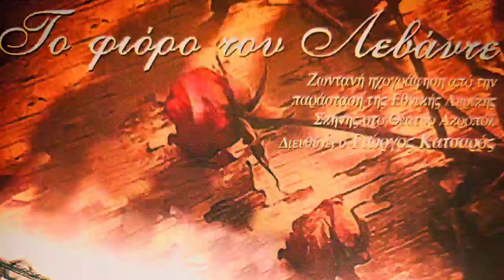Τζατζαμινιά/ Δημήτρης Σιγαλός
Γρηγορίου Ξενοπούλου

To Φιόρο του Λεβάντε

Ζωντανή Ηχογράφηση από την παράσταση της Εθνικής Λυρικής Σκηνής στο Θέατρο Ακροπόλ, το 2002.
Διευθύνει ο Γιώργος Κατσαρός.

Η κοσμοσυρροή που σημειώθηκε στο Φιορό του Λεβάντε και η απαίτηση του κοινού να ηχογραφηθούν τα μουσικά μέρη της παράστασης, για να κυκλοφορήσουν σε ένα cd, μας έκανε να πραγματοποιήσουμε αυτή την ηχογράφηση.
Δεκατέσσερις σολίστ, δεκατρείς χορωδοί και είκοσι μουσικοί συμμετέχουν σε αυτήν την παραγωγή, όπου μαζί με 1.200 θεατές δημιουργούν μια αξέχαστη θεατρική ατμόσφαιρα.
Οι διασκευές και οι ενορχηστρώσεις που έκανα στις αξέχαστες μελωδίες των Μεγάλων αυτών συνθετών, αλλά και οι συνθέσεις μου, έγιναν με πολύ μεγάλο σεβασμό σε αυτούς και σε εκείνη την εποχή.
Η ηχογράφηση πραγματοποιήθηκε στις 2 και 3 Φεβρουαρίου του 2002 στο Θέατρο Ακροπόλ.
Ευχαριστώ όλους όσους συνέβαλαν σε αυτή τη μεγάλη παραγωγή.
Σας εύχομαι καλή ακρόαση.

Γιώργος Κατσαρός

Οπερέτα σε δύο μέρη.
(κατά σειρά εμφανίσεως)

Τελάλης: Γιώργος Πολυχρονίδης
Χαρίλαος: Δημήτρης Σίγαλος και Κωνσταντίνος Τζέμος
Τάκης: Δημήτρης Ναλμπαντής και Παύλος Μαρόπουλος
Ροζαλία Βάλδη: Λυδία Αγγελοπούλου και Ευδοκία Χατζηιωάννου
Κοντέσα: Λίτσα Πολυχρόνου-Κοντογιάννου
Πηνελόπη: Γωγώ Ηλιοπούλου και Χρυσάνθη Βελουδάκη
Βιργινία: Ελένη Σταμίδου και Μίνα Πολυχρόνου
Κατερίνα: Αλεξάνδρα Ματθαιουδάκη
Εφημεριδοπώλης: Βασίλης Μητρόπουλος
Δελαπατρίδης: Γιώργος Παπαζήσης
Λαχειοπώλης: Γιάννης Καρυώτης και Γιώργος Σούτης
Δύο Λατερνατζήδες: Παναγιώτης Λαμπρίδης και Αποστόλης Μεταξάς
Τροτέζα: Χαρά Καλατζίδου
Χωροφύλακας: Γιώργος Πολυχρονίδης
Τέλης Βάλδης: Γιώργος Μούτσιος
Νιόνιος Νιονάκης: Γιάννης Ζουγανέλης
Ιάσων: Δημήτρης Ντάσιος
Γκαρσόνα: Γιώργος Πολυχρονίδης

Ελεύθερη διασκευή: Γιώργος Λαζαρίδης
Μουσική (Σύνθεση-Διασκευή-Ενορχήστρωση): Γιώργος Κατσαρός
Μουσική Διεύθυνση: Γιώργος Κατσαρός και Χρύσανθος Αλισάφης
Σκηνοθεσία και Επεξεργασία Κειμένου: Γιώργος Ρεμούνδος
Σκηνικά: Γιώργος Ασημακόπουλος
Κοστούμια: Τότα Πρίτσα
Μουσική Επεξεργασία και Διεύθυνση Χορωδίας: Κώστας Δράκαλης
Χορογραφία: Άγγελος Χατζής
Φωτισμοί: Γιώργος Ρεμούνδος και Σπύρος Τζώρας
Ά βοηθός Σκηνοθέτη: Γιώργος Παπαγγελάκης
΄Β βοηθός Σκηνοθέτη: Αντώνης Ζωγράφος
Μουσική Προετοιμασία: Χρύσανθος Αλισάφης και Ειρήνη Αντωνιάδου

Ορχήστρα

Εξάρχουσα: Αουρέλια Δεσποτίδου
Βιολιά: Κωνσταντίνος Μαργαζιώτης/ Μιχάλης Κοντούρης/
Γιάννης Ερενίδης/ Χάρης Κιούλογλου/ Νίκος Παπαγιάννης/
Γιώργος Παναγιωτόπουλος
Βιόλα: Νίκος Παπαγιάννης
Βιολεντσέλο: Ρίτα Στρατηγοπούλου
Κοντραμπάσο: Χάρης Μέρμηγκας

Φλάουτο: Ευαγγελία Νεουδάκη και Ροδούλα Χατζή
Κόρνο: Νίκος Πέτσας
Τρομπέτα: Δημήτρης Αγαθός/ Δημήτρης Δρίμαλας/ Θεοφάνης Βέρνικος
Τρομπόνι: Σπύρος Καρύδης
Σαξόφωνο/Κλαρινέτο: Άγγελος Πολίτης/ Κωνσταντίνος Γάτσιος/ Γιώργος Καζιάνης

Πιάνο: Ειρήνη Αντωνιάδου/ Φρίξος Μόρτζος/ Δόμνα Χάλαρη

Ντράμς: Τάσος Λίβερης

Πιάνο Συνθεσάιζερ: Σταύρος Μιχαλάκης

Κιθάρα: Κωνσταντίνος Νικολόπουλος

Χορωδία

Σοπράνο: Μαρία Γράψα/ Ναταλία Κάντζια/ Ζηνοβία Πούλη/ Κάθριν Σκαλίδου

Μέτζο Σοπράνο: Χαρά Καλατζίδου/ Σοφία Μάλαμα-Τούμπου/
Μαρία Μικίδου

Τενόροι: Παναγιώτης Λαμπρίδης/ Απόστολος Μεταξάς/ Γιώργος Σούτης

Μπάσοι: Πέτρος Αγκεέβ/ Γιάννης Καρυώτης/ Βασίλης Μητρόπουλος

Μπαλέτο

Ελένη Κακκαβά, Χριστίνα Καρύδη, Ευφροσύνη Δημοπούλου,
Μελίνα Κορόβιλα, Αριστέα Παπαλεξοπούλου, Ανδρέας Βασούκ,
Γιάννης Καρούνης, Κυριακή Γιουργκέν,  Ανδρέας Μανσούροβ,
Γιώργος Πολυχρονίδης, Χαρούτ Χατζηκιάν

Συντελεστές Σκηνής

Διευθυντής Σκηνής: Κώστας Δρακάκης
Βοηθός Διευθυντή Σκηνής: Βίβιαν Μελά
Οδηγός Σκηνής: Φανή Γκάρτζου
Υποβολέας/Βοηθός Σκηνοθέτη: Γιώργος Παπαγγελάκης
Υπεύθυνος Ήχου: Χάρης Γκεβέζος
Βοηθός Υπεύθυνου Ήχου: Γιώργος Δανόπουλος
Διοικητική και Τεχνική Υποστήριξη: Προσωπικό Εθνικής Λυρικής Σκηνής
Υπεύθυνος Παραγωγής Θεάτρου Ακροπόλ - Καλλιτεχνικός Συντονιστής: Θωμάς Μελάς
Υπεύθυνη Εθιμοτυπίας και Δημοσίων Σχέσεων: Ηλιάννα Μακρή

Υπεύθυνος Παραγωγής: Γιώργος Μακράκης
Ζωντανή Ηχογράφηση: Βαγγέλης Καλαράς -Octal One
Επεξεργασία: Studio Odeon
Digital Mastering: Θοδωρής Χρυσανθόπουλος - Fabelsound
Φωτογραφίες: Στέφανος Κυριακόπουλος
Artwork: Γιώργος Ατάρτης